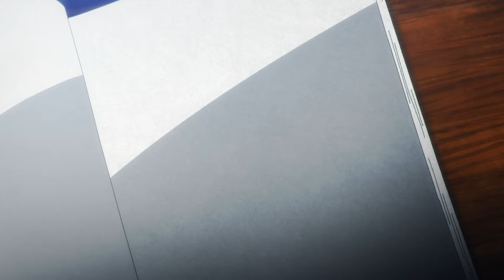The Strongest Shinobi Criminal went to the Island of the Gods for Immortality | Anime Recap Full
Anime Name - jigokuraku

The times of the Tokugawa dynasty were not easy. In the hands of each of the heirs of the great family was concentrated enormous power. The eleventh shogun wished to rule forever, but in order to do so it was necessary to find the elixir of immortality. Many brave warriors died during dangerous reconnaissance operations. Soon the shogun ordered to send criminals to the hellish lands, who will be granted freedom as a result of successful completion of the task. Skilled shinobi Gabimaru long ago lost the meaning of life, and therefore he dreamed of death. Behind the back of the killer not only an astounding number of battles, but also victims. The perpetrator was tried to be beheaded, burned in a fire, as well as tearing his body to shreds, but all attempts were unsuccessful. Sagiri Yamada Asaemon began to study the life of an unusual man, who is not so easy to kill, to find a way to destroy a skilled shinobi. The girl realized that the killer is a genius and a peerless master at his craft. Yamada offered a deal to the criminal, which he did not refuse.

I'm glad to see you on my channel, if you like my anime recaps, please support the video by liking and subscribing to the channel, it will greatly increase my motivation and I will try to do anime recaps as often as possible